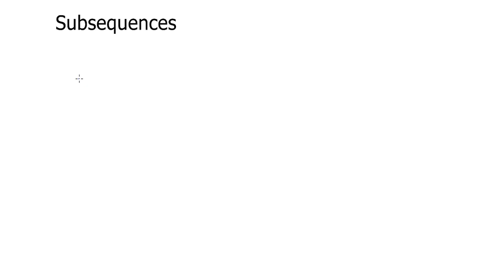What are subsequences of a sequence in metric space ? fully explained in Hindi/Urdu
In this video you will learn What are subsequences of a sequence in metric space ? fully explained in Hindi/Urdu or what is a subsequence in Hindi or subsequence in Urdu or what is subsequence in Hindi and urdu or definition of subsequence and convergence of subsequence in Hindi in metric space